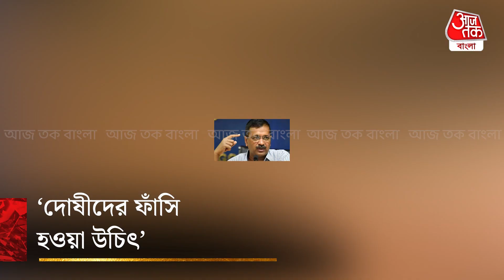কানঝাওয়ালা দুর্ঘটনা, দোষীদের ফাঁসির দাবি তুলেন কেজরিওয়াল | Arvind Kejriwal | Kanjhawala Accident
দিল্লির কানঝাওয়ালা দুর্ঘটনা কাণ্ডে এবার দোষীদের ফাঁসির দাবি তুলে সরব হলেন দিল্লির মুখ্যমন্ত্রী অরবিন্দ কেজরিওয়াল। কীভাবে নববর্ষের ভোরে গাড়ির চাকায় আটকে থাকা তরুণীকে টেনে নিয়ে গিয়েছিল পাঁচ অভিযুক্ত সামন এসেছে সেই ছবি। রবিবার ভোরে দিল্লির এই ঘটনার ফুটেজ সামনে আসার পরেই তোলপার হয়েছে রাজধানী। সোমবার দিল্লির এই ঘটনাকে বিরলের মধ্যে বিরততম বলে ব্যাখ্যা করেছেন কেজরিওয়াল। দিল্লির আইন-শৃঙ্খলার দায়িত্ব কেন্দ্রের হাতে। রবিবার সকালের ঘটনায় ইতিমধ্যে পুলিশের ভূমিকায় প্রশ্ন উঠছে। ইতিমধ্যেই কানঝাওয়ালা ঘটনায় দিল্লি পুলিশকে নোটিস পাঠিয়েছে দিল্লি মহিলা কমিশন। এই ঘটনায় দোষীদের শাস্তি হবেই বলে জানান দিল্লির মুখ্যমন্ত্রী অবরিন্দ কেজরিওয়াল।